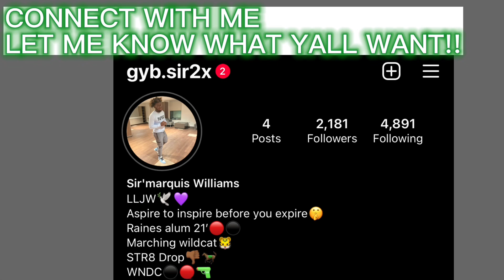WALKING PAST STRANGERS SAYING I HAVE A STD PRANK‼️(MUST WATCH)!